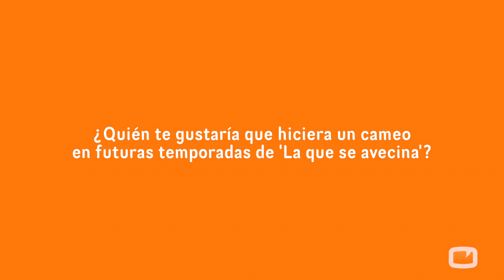Jordi Sánchez: "Como personaje, Antonio Recio es un bombón. Como persona es un saldo de tío"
Adelanta también que su relación con Rebeca será de "amor-odio" en la séptima temporada de 'La que se avecina'.